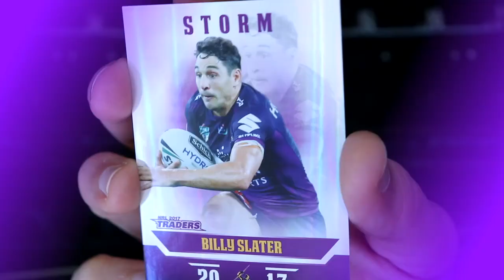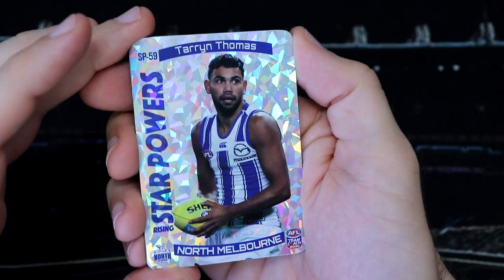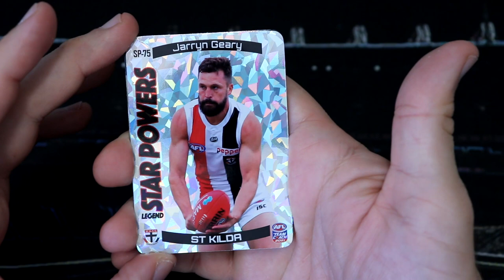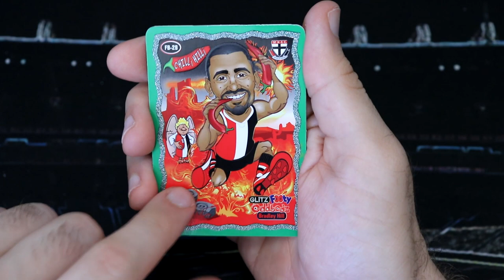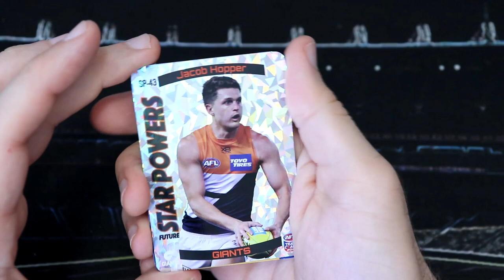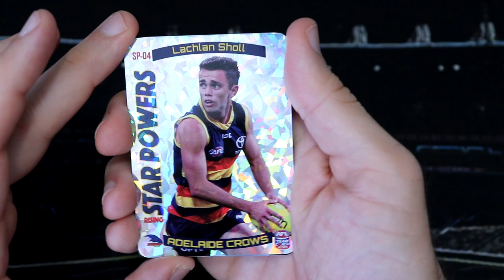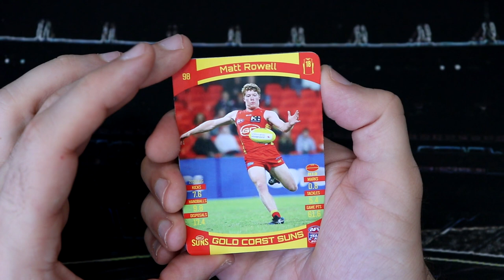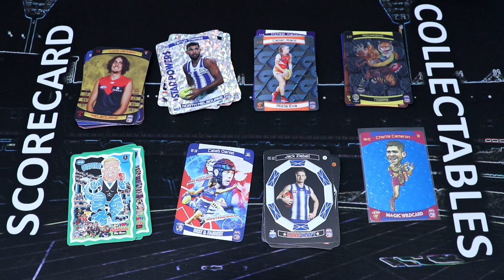⭐ AFL TEAMCOACH 2021 BOX BREAK! ⭐ Opening Brand New Footy Cards! Part 1!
Hey everyone, finally got my hands on a box of the brand new AFL TeamCoach footy cards and opened half a box today! The other half coming in part 2!! Hope you've got some cards already and are having heaps of fun opening them!